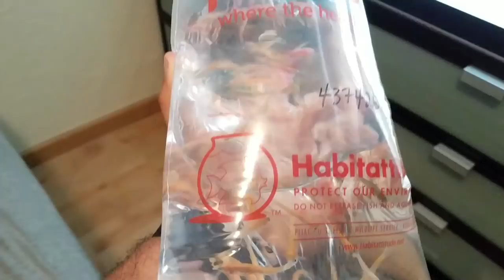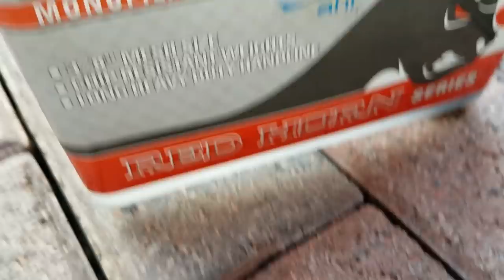My pet GOLIATH Bullfrog TADPOLE CREATURE!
I GOT THE COOLEST AND MOST UNEXPECTED PET EVER!

BOOYAH!